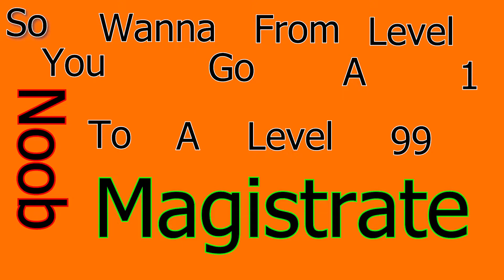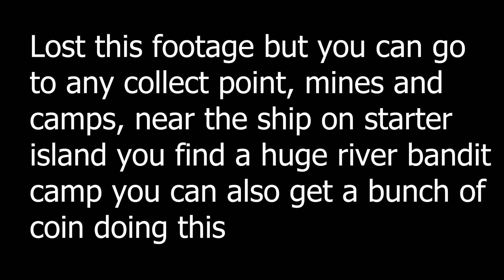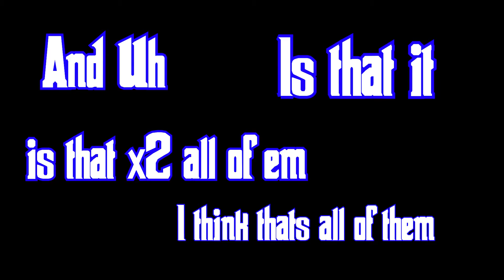Power Level Every Stat Myth Of empires